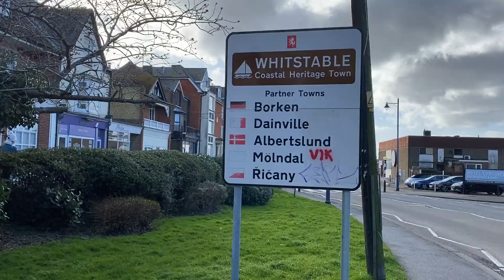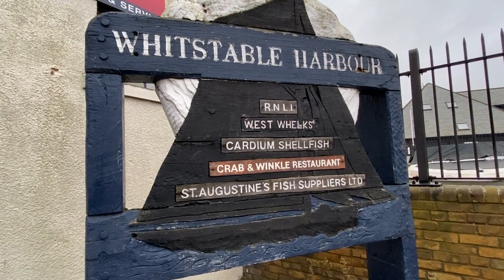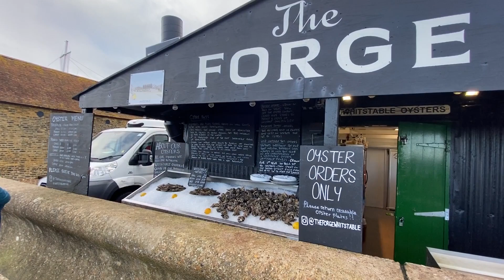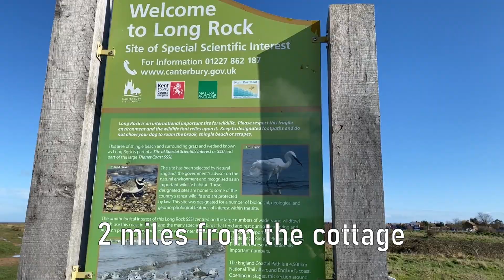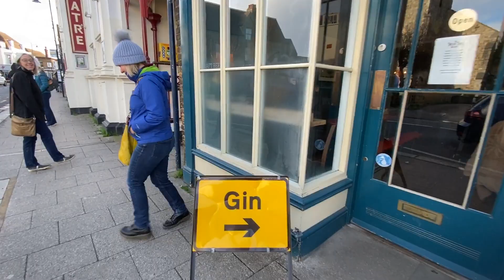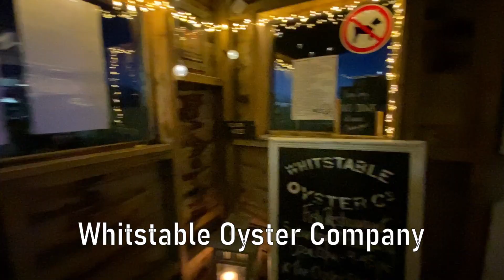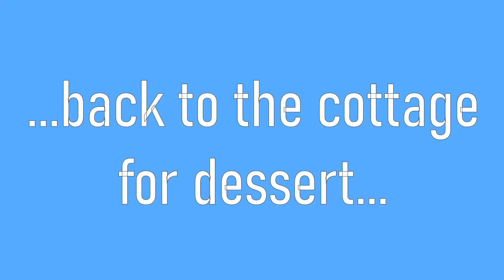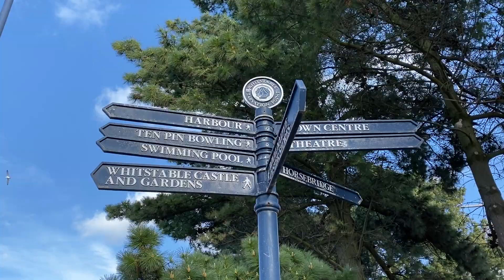EP4 Seeing Whitstable: Beaches, Oysters & Seafood, Whitstable Market, Harbour St, Whitstable Castle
Where to eat in Whitstable? Try Wheelers, Samphire or the Whitstable Oyster Company
What to do in Whitstable? Beach walks on Tankerton Beach and West Beach

Such a fab girls weekend in Whitstable! The weather was forcast to be awful with strong winds and heavy rain all weekend but we got SUPER lucky!
It's such a lovely town with so much to eat and see. The first place went to was the cheese shop :) The main shopping streets are Harbour Street (for more boutique style shops) and the High Street it leads onto.

List of places we visited:

1. Cormorant Cottage (via Airbnb)
Super cute 4 bedroom cottage right in the heart of the town. It's so convenient for the beach and some fab restaurants. It's a 4 bedroom cottage which sleeps 7 but ony has 1 bathroom. The host was also really nice.

Location:
2 Leggetts Ln, Whitstable CT5 1AW

2. Whistable Harbour and Market
Cute harbour with fishing boats and some restaurants (including the Crab & Winkle but we didn't get to eat there). Whistable Market stalls sell some awesome local products which make fab souveniers!

Location:
Whitstable Harbour, The South Quay, Whitstable CT5 1AB

3. Wheelers Oyster Bar
Apparently the oldest restaurant in town. It's tiny and bright pink outside so you can't miss it. The food was really REALLY good but I only went for a "snack" while waiting for the girls because they were fully booked for dinner on both nights we were there.

Location:
8 High St, Whitstable CT5 1BQ

4. Samphire
Cute casual bistro (actually right next door to Wheelers). Food and service were great.

Location:
4 High St, Whitstable CT5 1BQ

5. Tankerton Beach
Such a nice walk along the water (heading east from town). There is a concrete walking path all the way up to the entrance of Long Rock nature reserve making it a really easy walk.

Location:
Tankerton Rd, Whitstable

6. Whitstable Castle & Gardens
Lovely grounds to wander through but it's actually a wedding venue and not really a castle.

Location:
15 Tower Hill, Whitstable CT5 2BW

7. The Cheese Box
Super cute little cheese shop right on Harbour Street. We bought a selection to have back at the cottage and they were all SOOOO good!

Location:
60 Harbour St, Whitstable CT5 1AG

8. Whitstable Coffee Company
Classic English cafe with really friendly service!

Location:
39 High St, Whitstable CT5 1AP

9. Old Neptune
Traditional English pub literally on the beach. Amazing sunset views from the seats outside.

Location:
Marine Terrace, Island Wall, Whitstable CT5 1EJ

10. Whitstable Oyster Company
Large restaurant on the beachfront

Location:
Horsebridge Rd, Whitstable CT5 1BU

11. West Beach
Another nice beach walk along the sea front (heading west from town). This beach has much less people but only has paths along some of the way. One some parts you have to walk on the pebble beach.

Location:
Walk out the the Old Neptune pub (9. above) and head west.

12. Cute shops and boutiques
So many little shops selling lovely products!

Location:
Harbour Street (for more boutique style shops) and the High Street it leads onto.